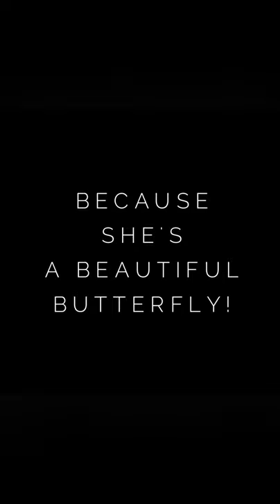"Butterfly" Flower technique resin geode coasters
Below are links to my wishlist to donate supplies for making these tutorials, as well as my tip jar. Thank you for allowing me to do what I love and to show others how along the way!

Wish List:

Original design idea by more.yalta. Not all steps are included in this video to achieve her results. If you would like information on her course, you can find her at: Instagram.com/more.yalta.

You can still recreate what I'm making, my way, if you follow my video.

"Butterfly" is my first attempt at drawing a butterfly in resin. I dedicate this video to Katie! My beautiful butterfly friend who gave me the glitter in this tutorial. Thank you! :)

Okinawa Blue mica powder:
Pigment powders:

Apple Barrel black acrylic paint:

Glitter:
Black holographic glitter from an LOL doll kit. A gift from my friend, Katie! :)

Silicone cups and stir stick covers